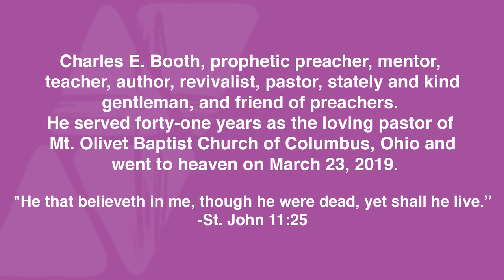Trailer #2 In Memoriam: Dr. Charles Edward Booth Talks About His Seminary Experience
Dr. Charles E. Booth, prophetic preacher, mentor, teacher, author, revivalist, pastor, stately and kind gentleman, and friend of preachers everywhere, served forty-one years as the loving pastor of Mt. Olivet Baptist Church of Columbus, Ohio. He went to heaven on March 23, 2019. "He that believeth in me, though he were dead, yet shall he live." St. John 11:25